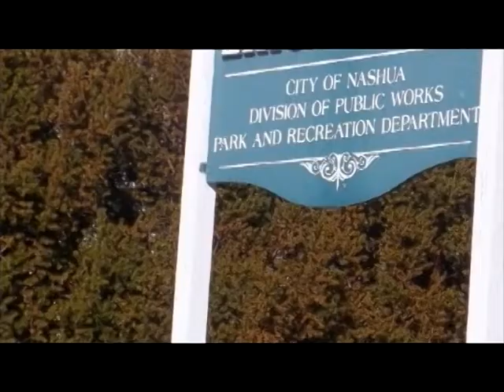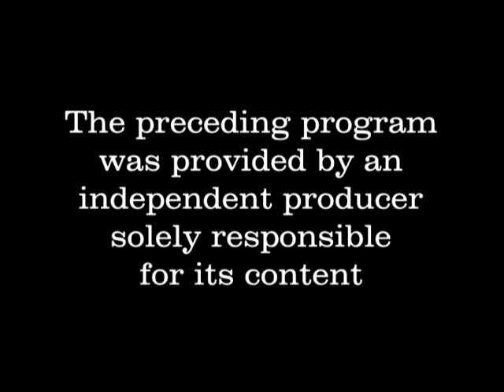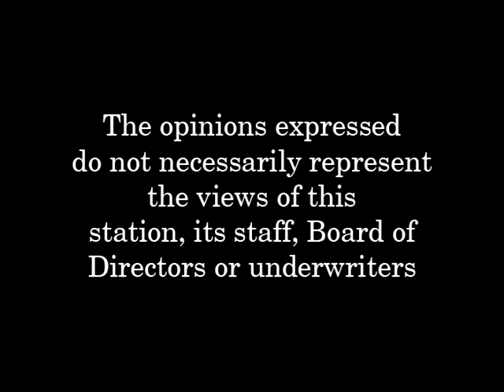Gate City Chronicles - Art With A Splash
Entertainment for all levels of being an Artist, It's a great girls night out, Senior Night out or even party's are all welcome. Owners James and Joanne Katherine Wiren along with Daughter Kelly are at the table to explain the evening of Painting in a relaxed atmosphere. all coming to Nashua this August at 11 Main Street  .